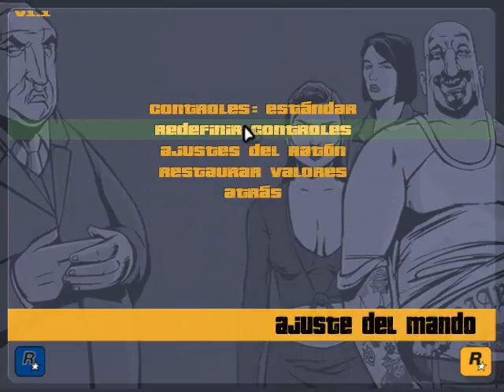Grand Theft Auto 3 (Pc) l #2 No pegues a mi zorra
En esta misión tenemos que defender a unas de las mujeres ya que esta siendo molestada por un chulo.